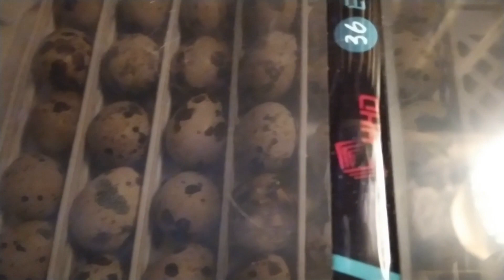Pierwsza inkubacja jajek przepiórczych 2021